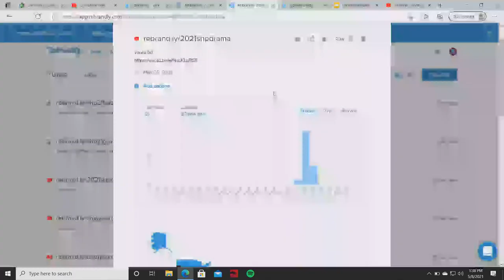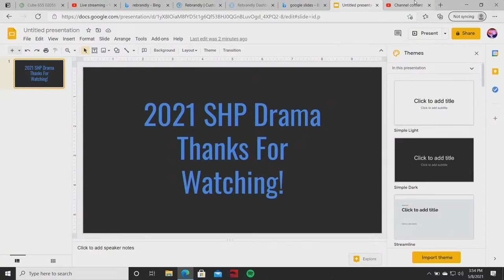SHP 2021 Drama